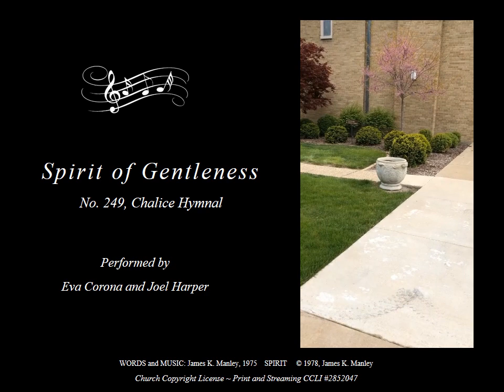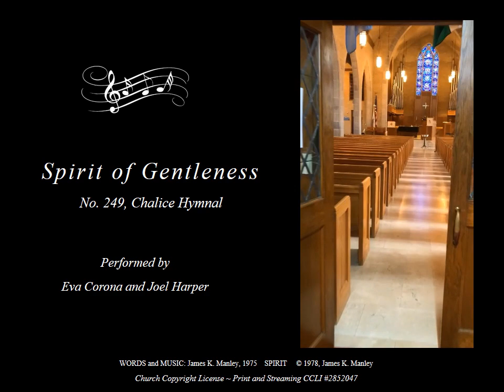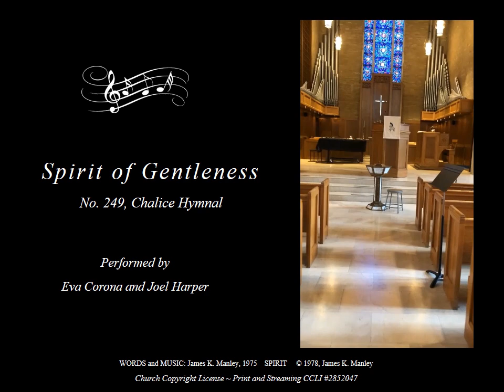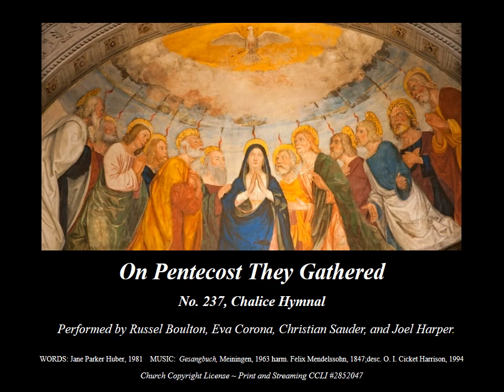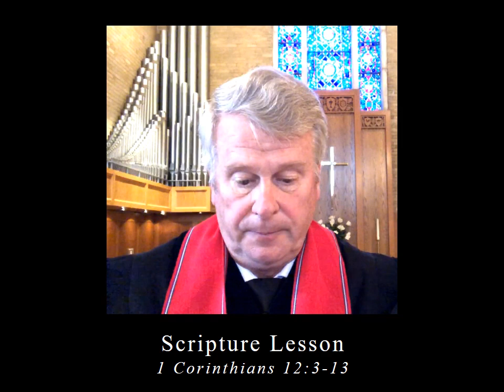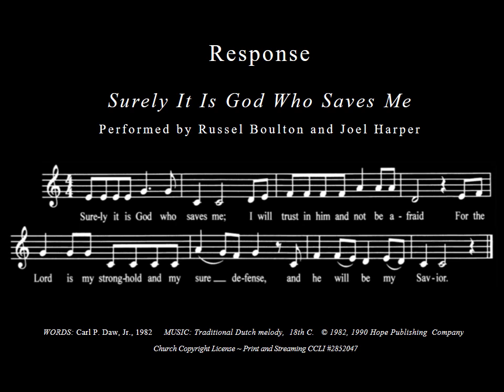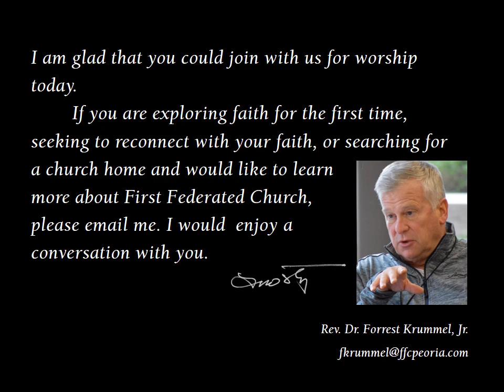Pentecost Sunday Worship Service for May 31st, 2020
Pentecost service with Communion